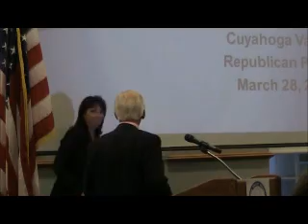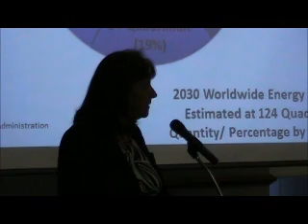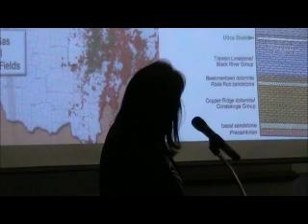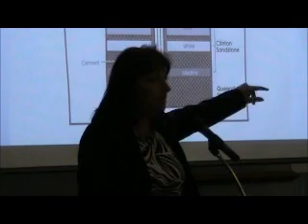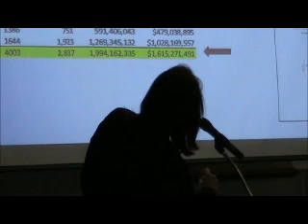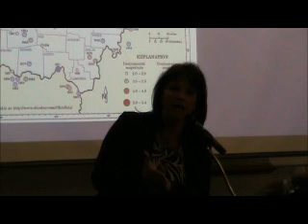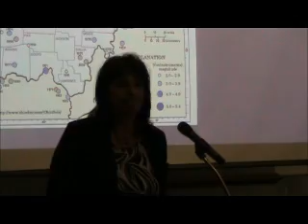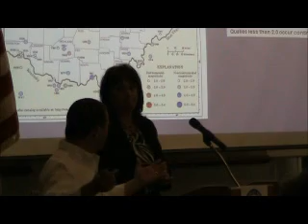My Movie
Developing Ohio's oil & natural Gas Resources  Rhonda Reda